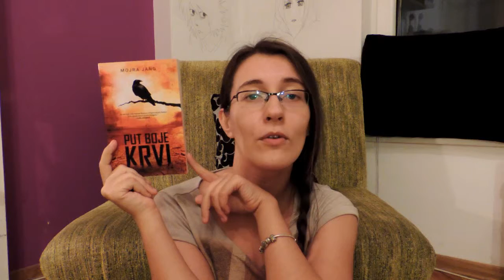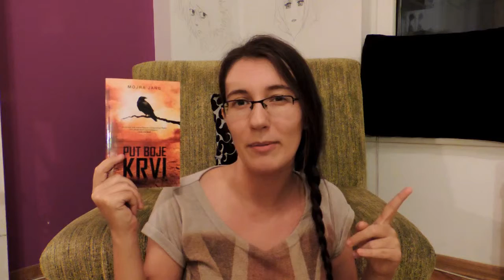November Wrap Up (+ Blood Red Road, Moira Young || Review)